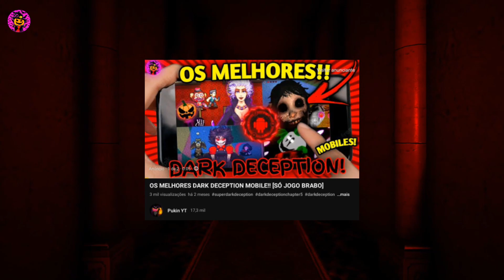TUDO Sobre Dark Deception CAPÍTULO 5 Em Menos De 4 MINUTOS!! - Prévias, Novos Vilões e Mais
Olá meus quiridos (As) hoje eu vim trazer pra vocês mais um vídeo de dark deception, um jogo que gosto demaaais e pelo jeito vocês também gostaram muito quando eu o trouxe aqui no canal, então resolvi fazer um vídeo onde digo tudo que temos de informação, monstros, prévias e muito mais, sobre dark deception chapter 5, ou mais específico, o último capítulo da franquia, então espero que você fan de dark deception goste desse vídeo e se gostar deixe seu like pra dar aquela forcinha pro meu trampo :)
Game: Dark Deception 5/Dark Deception Chapter 5

TUDO Sobre Dark Deception CAPÍTULO 5 Em Menos De 4 MINUTOS!! - Imagens, Novos Vilões e Mais!